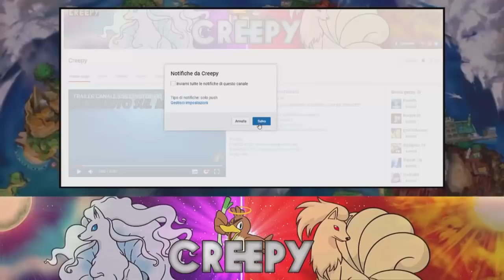MEW RANDOMIZZATO SI TRASFORMA IN NOSEPASS! - POKEMON INSURGENCE RANDOMIZER NUZLOCKE [EP.33]